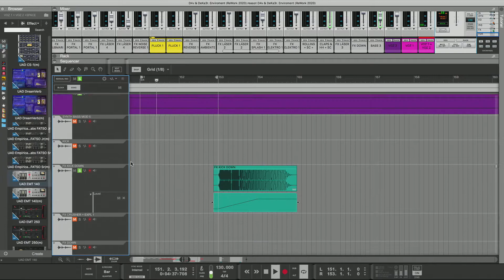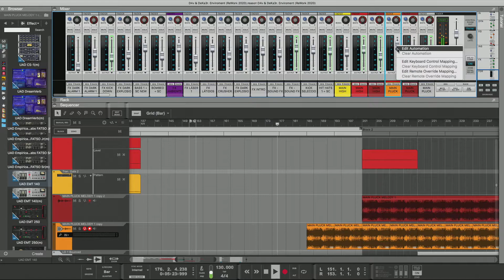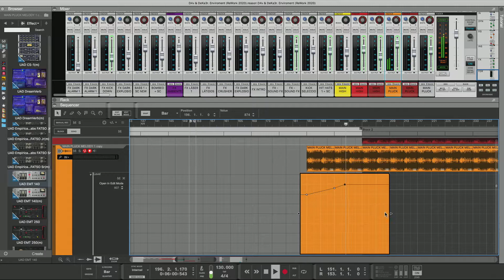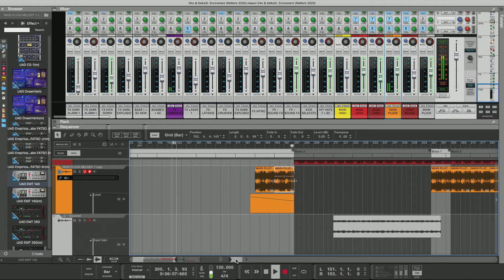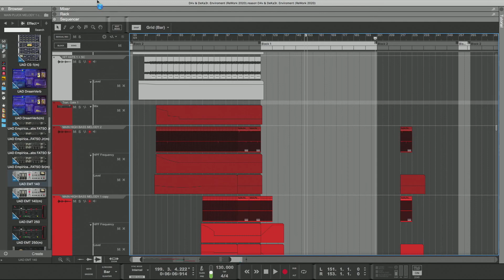Enviroment [ReWork 2020] • MASTERCLASS • EP 230